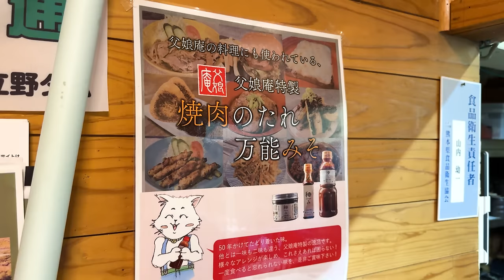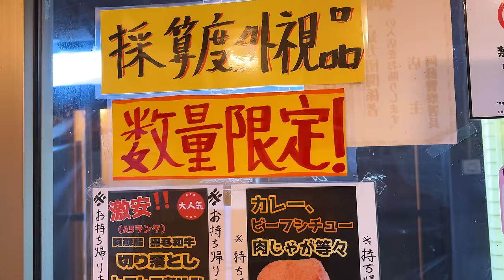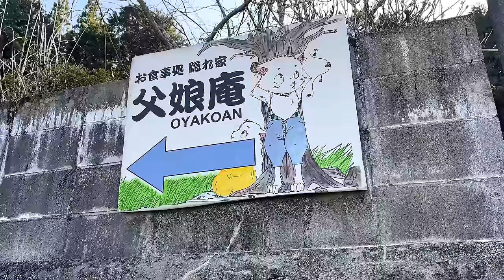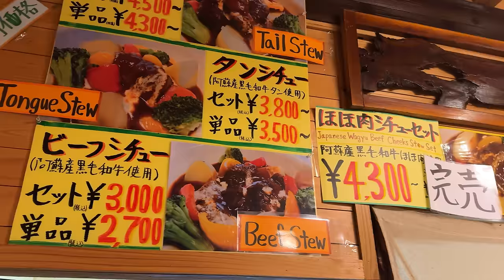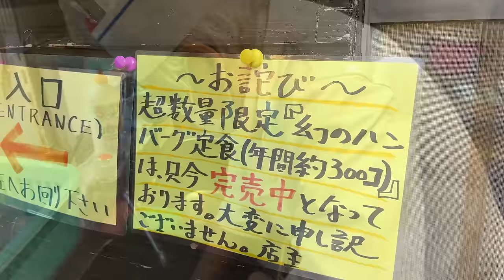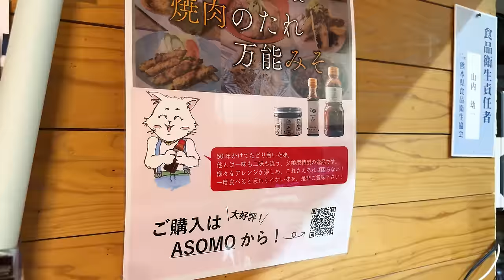Enka Singer helps run family WAGYU restaurant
The father ran this restaurant for his daughter that passed away and his Enka Singer son comes to help his parents run this delicious WAGYU restaurant.

0:00 Intro
1:53 Dreams for the Future of his Late Daughter
2:39 Professional Singer Son
3:33 Fantastic Meat
5:37 Open!
6:53 Grilled Meat Set Meal
7:57 Melting Beef Stew
8:42 Customer Reaction
9:56 STEAK!
12:04 Huge Menu
13:28 Let's Dig In